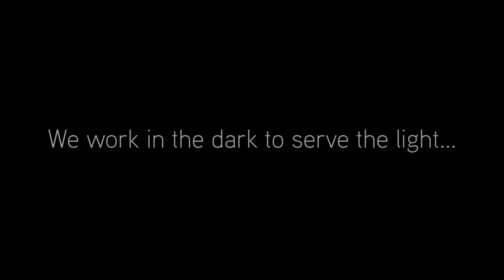We Are Assassins | The Auditore from VOLANTE DESIGN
We work in the dark to serve the light...We are Assassins.

See The Auditore in action! This is the first story in our Assassin's Creed collection.

Music: "Ezio’s Family" by Jesper Kyd From the Assassin’s Creed II OST | Label : Ubisoft Music (Ubiloud) 2009 Get this Soundtrack on iTunes | Google Play Music Also available: Assassin’s Creed The Best of Jesper Kyd | Label : Ubisoft Music (Ubiloud) 2016 Stream or Download *** Follow Ubisoft Music | Ubiloud Facebook Twitter Youtube Spotify Deezer